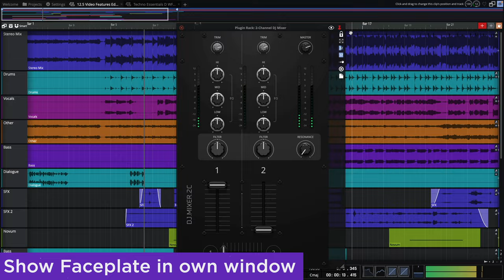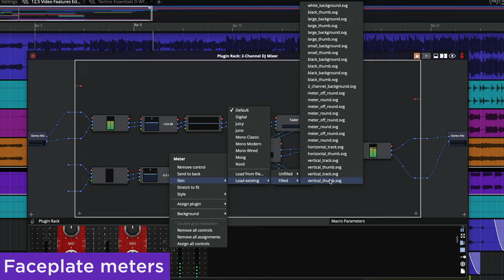Waveform Pro 12.5 | Rack Improvements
Working with racks has become a whole lot easier in Waveform Pro 12.5. A FREE update for all Waveform 12 users.

MB01X76QZ1HZYJR